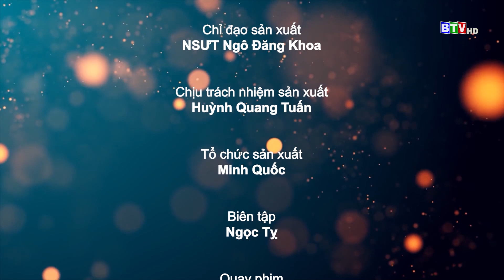[BTV] - Khởi nghiệp bằng mô hình may thủ công | Phụ nữ khởi nghiệp